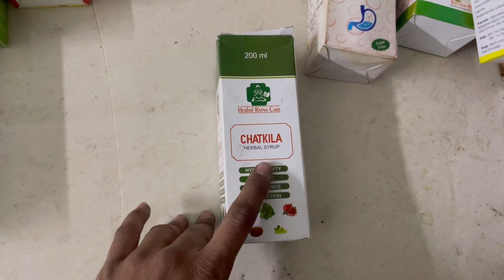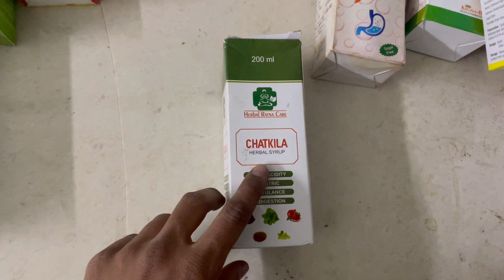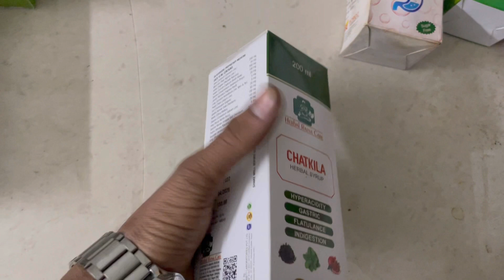Chatkila Syrup Full Information In Hindi | Uses | Side effects | Dosage